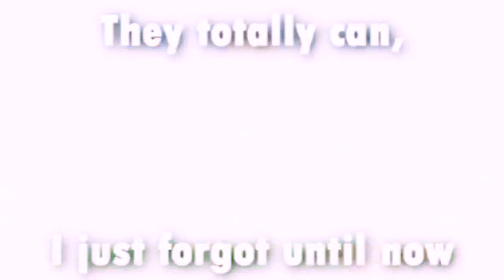Sulley's Love PART 3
They had good days!♡